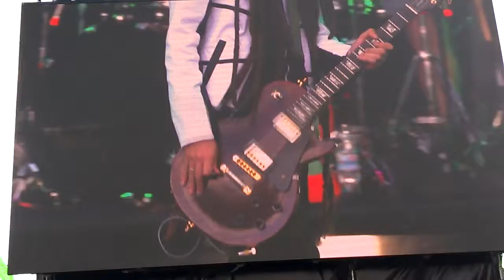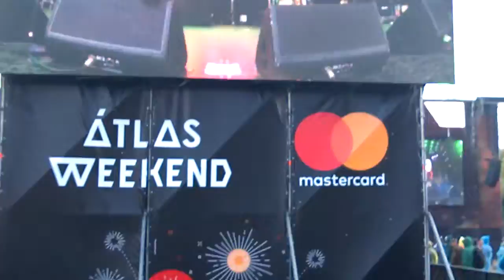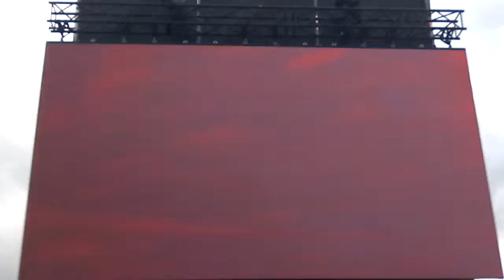Atlas Weekend Грин Грэй Green Grey + Cover on The Prodidgy !